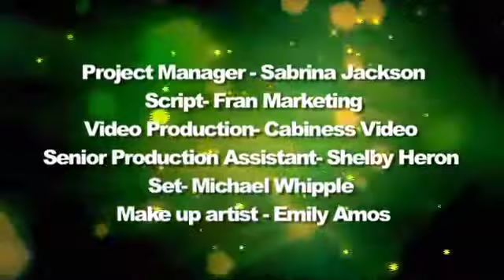A Time For Change: Youth Violence Forum Part 1